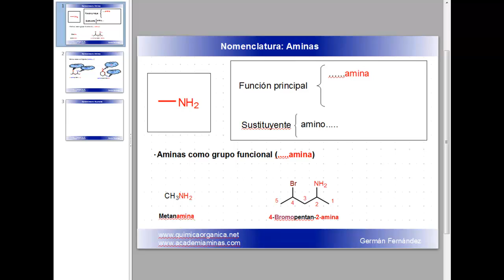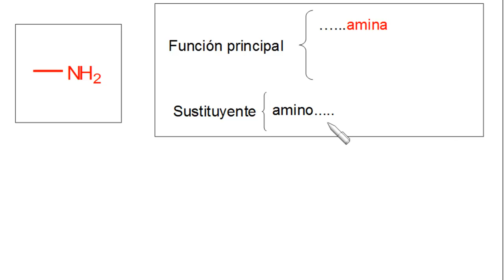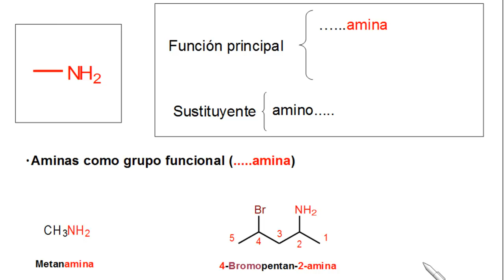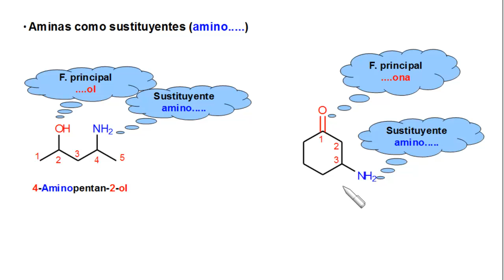Nomenclatura de Aminas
Reglas IUPAC para la nomenclatura de aminas